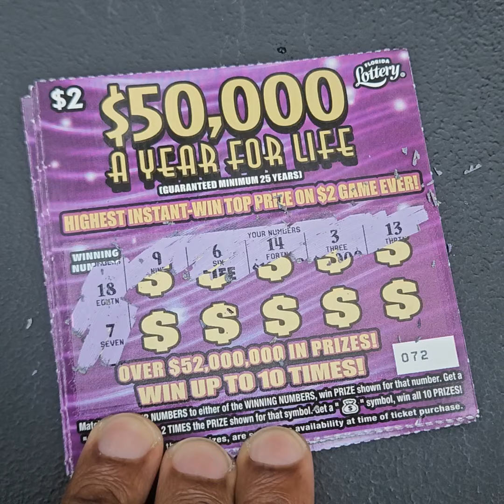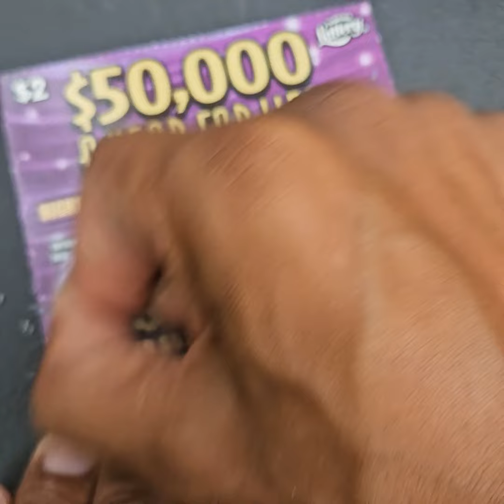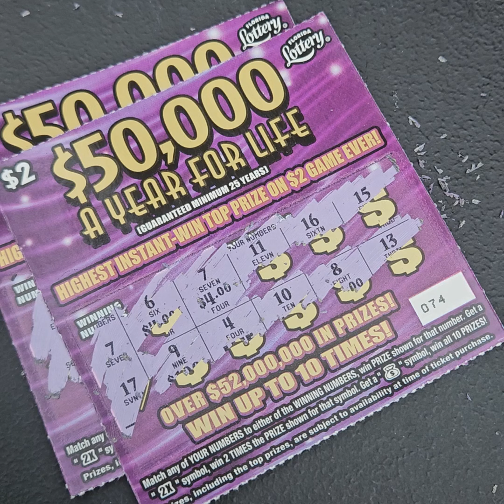$50k A Year For Life Scratch Tickets x 5 from the Florida Lottery